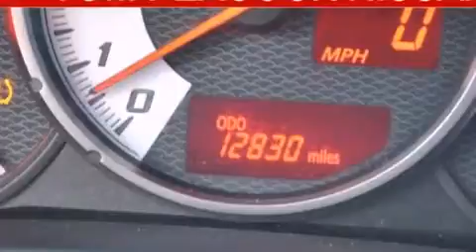Preowned 2013 Scion FR-S Houston TX 77090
We have been honored to serve the Houston TX area , we promise that your experience at our dealership will exceed your expectations ! Year : 2013 Make : Scion Model : FR-S Engine : 2.0L 4 Cyl. Sequential Port Fuel Injection Trans . : 6-Speed Manual Exterior : Silver Miles : 12,829 Stock : 111860A Tom Peacock Nissan 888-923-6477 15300 I-45 North Houston , TX 77090